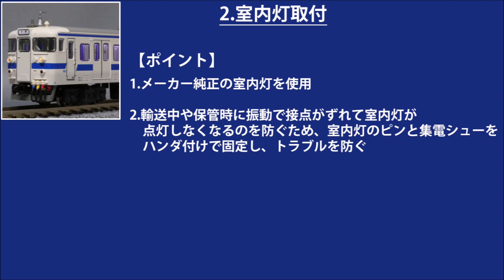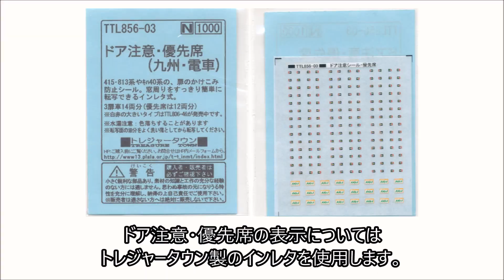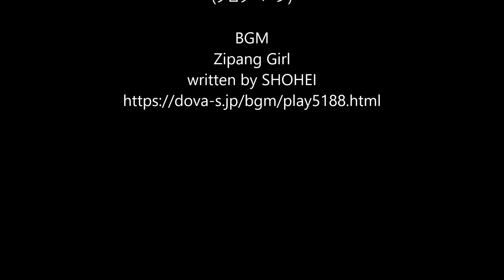【Nゲージ】 KATO 415系100番代を墨入れ・色入れ、室内灯取付、インレタ転写・シール貼付する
KATO 415系100番代を元に下記の加工を施しました。

1.墨入れ・色入れ
乗務員扉やクーラーに墨入れ、ドアの当たりゴム、ジャンパ栓、高圧機器類などを色入れ。

2.室内灯取付
純正室内灯を取り付け。接点ズレによる不点灯を防止するため、集電シューと室内灯のピンをハンダ付けして固定。

3.インレタ転写・シール貼付
優先席、ドア注意の標記はトレジャータウン製のインレタを使用。行先シールは製品付属のものを使用。

その他：増結セットを動力化

また、予告なく工法を変更することもございます。

(販売ページ)

BGM
Zipang Girl
written by SHOHEI